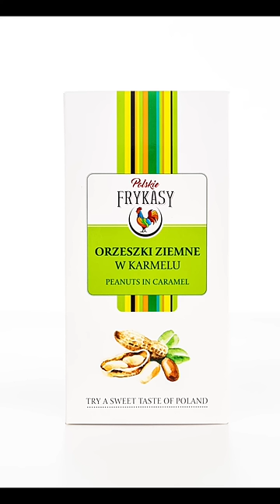Simple white background setup with 1 lamp-Product photography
The  links in my video description are affiliate links, which means at no extra cost to you, I will make a small commission if you click them and make a qualifying purchase.

White background
Lens Canon 50mm F/1.8
Lamp Godox SL60W
Reflector Board
Diffuser Light
Camera Canon EOS 7D MarkII
Amazon Basics Wireless Remote Control